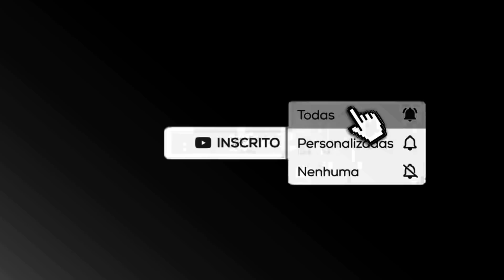FREELAND DIZ " VAMOS FICAR RICOS" CLUBE NEGOCIA COM OSCAR ROMERO!!CBF ADIA PRAZO PARA VIRAR SAF!!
EDUARDO FREELAND DÁ UMA BOA ENTREVISTA AO GE E DIZ" VAMOS FICAR RICOS" E FALOU SOBRE CONTRATAÇÕES! CLUBE MOSTRA QUE VAI AO MERCADO MAIS INTENSO E NEGOCIA COM OSCAR ROMERO!!VEJA LENCES DO MEIA!!! CBF ADIA PRAZO PARA CLUBE VIRAR SAF!